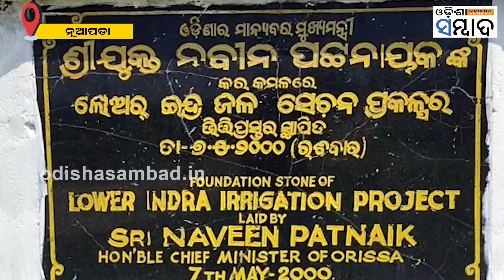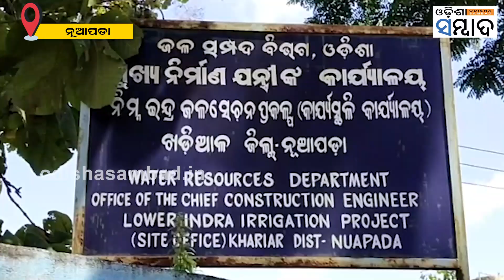People Displaced For Lower Indra Water Projects Demands Compensation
ବିସ୍ଥାପିତଙ୍କୁ ମିଳୁନି ଉପଯୁକ୍ତ କ୍ଷତିପୂରଣ  । ବାରମ୍ବାର ପ୍ରଶାସନର ଦ୍ୱାରସ୍ଥ ହେଉଛନ୍ତି ବିସ୍ଥାପିତ । ନୂଆପଡା ଜିଲ୍ଲାର ବହୁ ପ୍ରତୀକ୍ଷିତ ଜଳସେଚନ ପ୍ରକଳ୍ପ ହେଉଛି ଇନ୍ଦ୍ର ଲୋୟର ଜଳସେଚନ ପ୍ରକଳ୍ପ ତିଖାଲି ଡ୍ୟାମ। ଏହି ଡ୍ୟାମ ତିଆରି ପାଇଁ ଶହଶହ କୋଟି ଟଙ୍କା ବ୍ୟୟ ବରାଦ ହୋଇ ଖର୍ଚ୍ଚ ହୋଇଛି।